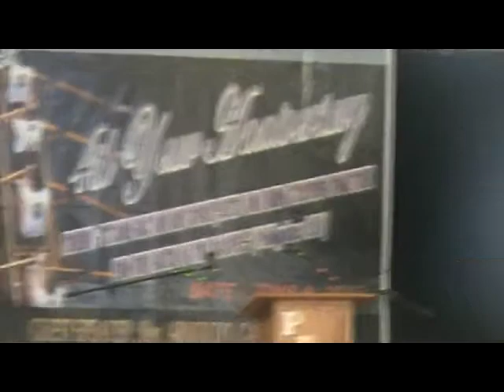PBB MISSION FLORENCE 4th YEAR ANNIVERSARY -- PART 2, ( JUNE 9, 2013)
PILGRIMS BIBLE BAPTIST MISSION FLORENCE 4th YEAR FIRSTFRUIT & THANKSGIVING ANNIVERSARY -- PART  2,   (JUNE 9, 2013)